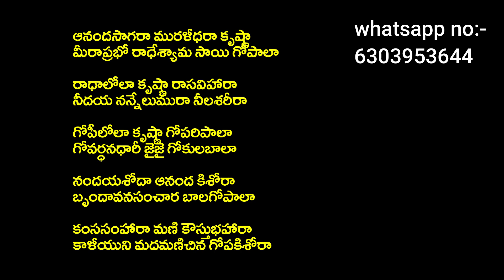ఆనందసాగరా మురళీధరా కృష్ణా | Bajana Patalu Telugu | Bajanalu Telugu Lyrics | Krishna Bhajanalu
మీకు నచ్చిన పాటలు లైక్ చేయండి, కామెంట్ చేయండి.

ఆనందసాగరా మురళీధరా కృష్ణా
మీరాప్రభో రాధేశ్యామ సాయి గోపాలా

రాధాలోలా కృష్ణా రాసవిహారా
నీదయ నన్నేలుమురా నీలశరీరా

గోపీలోలా కృష్ణా గోపరిపాలా
గోవర్ధనధారీ జైజై గోకులబాలా

నందయశోదా ఆనంద కిశోరా
బృందావనసంచార బాలగోపాలా

కంససంహారా మణి కౌస్తుభహారా
కాళీయుని మదమణిచిన గోపకిశోరా

bajana songs telugu
telugu bajana patalu
bhajanalu telugu
jayasindoor bajanalu telugu
bajana patalu
telugu bhajanalu
telugu bajana songs
telugu bhakthi patalu
chekka bajana telugu
telugu janapadalu
telugu bajana patalu telugu
telugu
chakka bajana patalu telugu
bajana bhakthi patalu telugu
telugu bajana patalu video
telugu bajana patalu songs
telugu bajana patalu lyrics
telugu bajana patalu coming